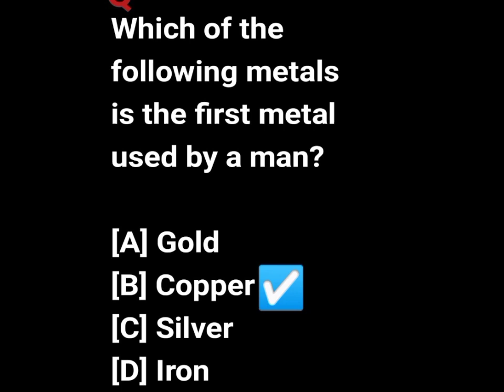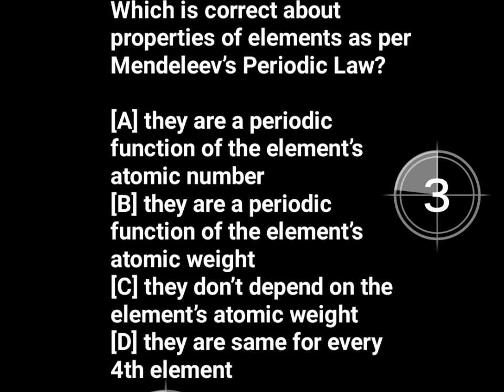Daily Dose of Chemistry MCQs Quiz,.,